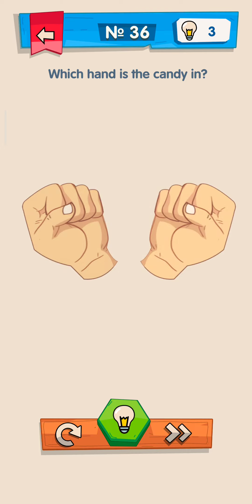iq boost 36,37,38,39,40 stage level walkthrough tutorial training game brightika inc